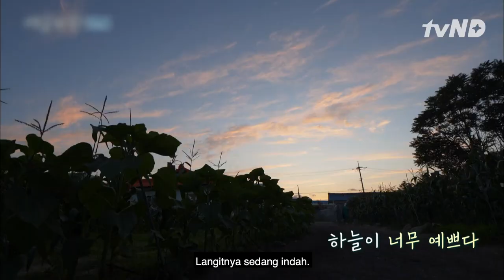Choi Woo Shik Siapkan Satu Kresek Cabai Untuk Dibawa Park Seo Jun 😅 SummerVacation 🇮🇩INDO SUB🇮🇩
ParkSeoJun bersiap untuk pulang. ChoiWooShik dan JungYuMi membawakan cabai yang mereka petik sendiri. Tonton selengkapnya di SummerVacation.